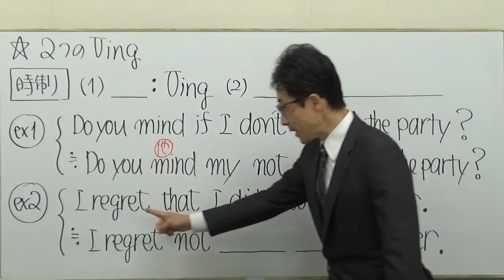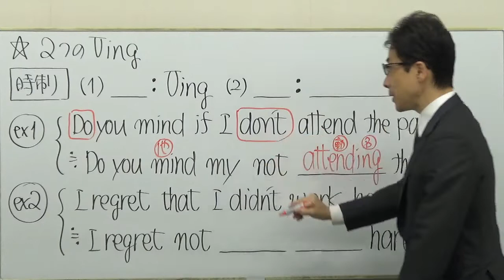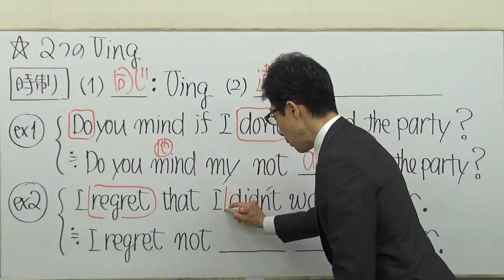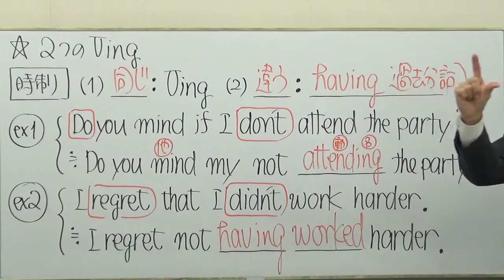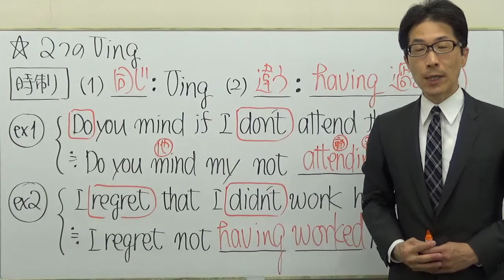TOEIC文法対策その前に☆高校英語の復習サプリ授業078【へ～そうだったのか！動名詞と完了形の関係とは？】